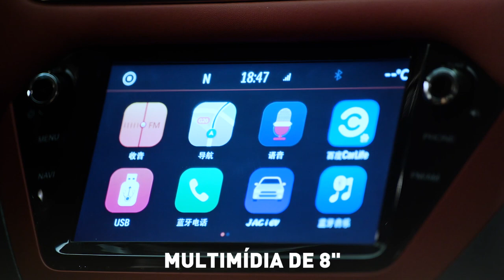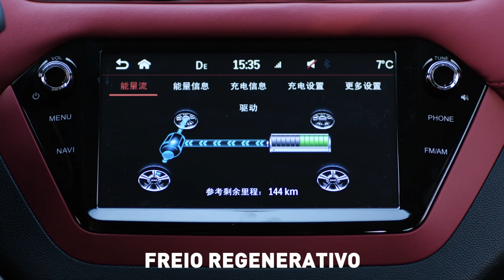JAC - Entrevista (Carro elétrico)